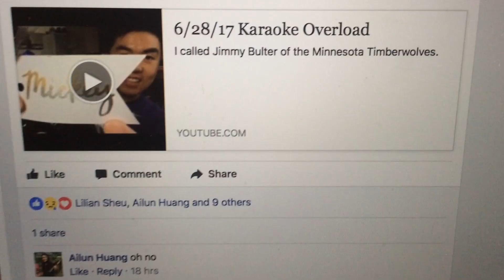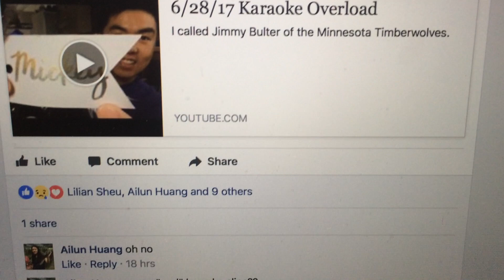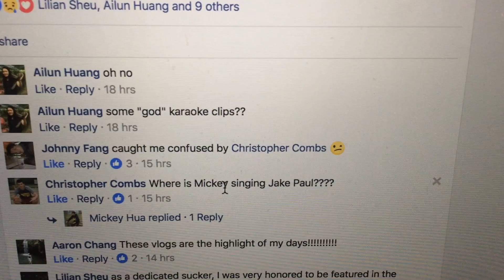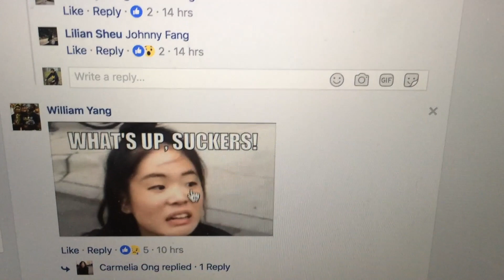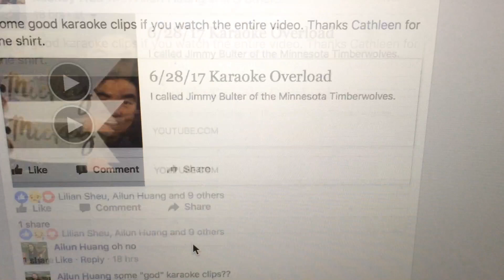6/30/17 The Return of Susie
Susie comes back